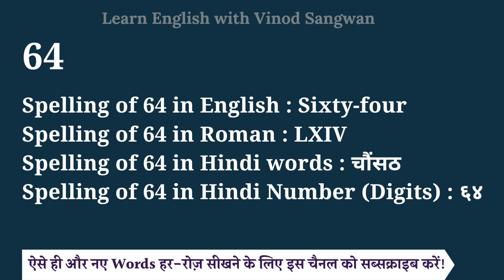64 spelling in English, Hindi and roman | spelling of 64 | How do you spell 64 correctly